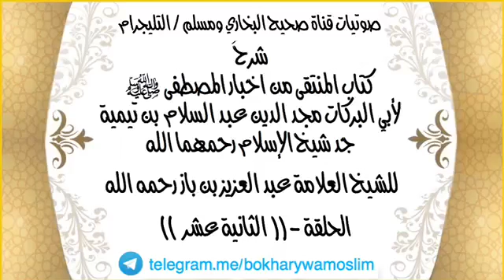شرح المنتقى من أخبار المصطفى (12) للعلامة بن باز رحمه الله تعالى